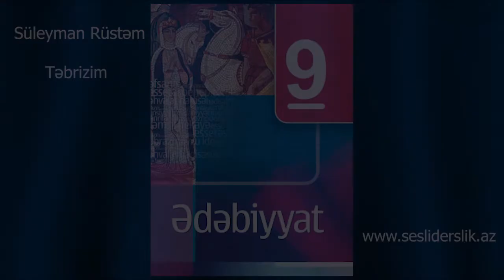Suleyman Rustəm Tebrizim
Süleyman Rüstəm  Təbrizim